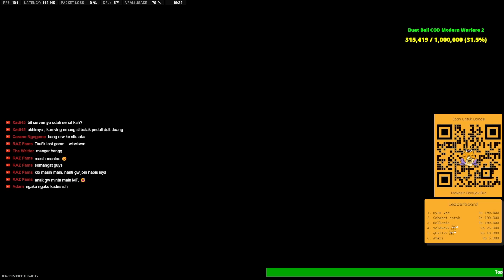Unarmed and Dangerous | Black Mous Tier 3 | SEASON 2 DMZ INDONESIA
Live tiap hari jam 9 malam - 12 malam (Libur kalo lagi mager doang)

boleh dong minta like, subrek, dan nyalakan loncengnya yakk. wkwkw